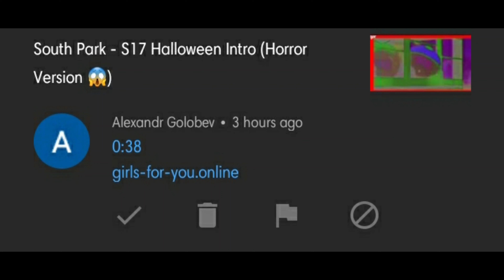EXTREMELY WOST BAD NEWS 😡😡😡😡😡😡😡